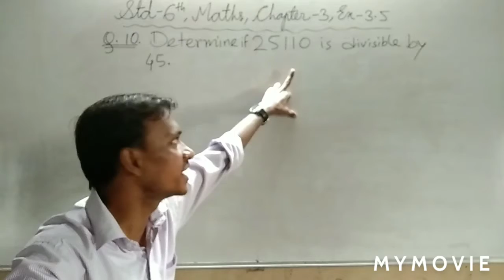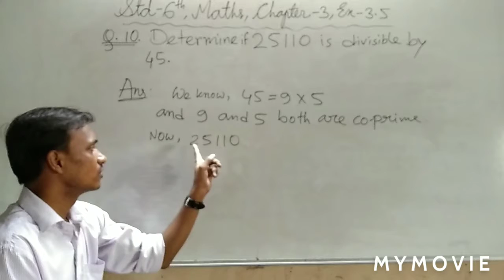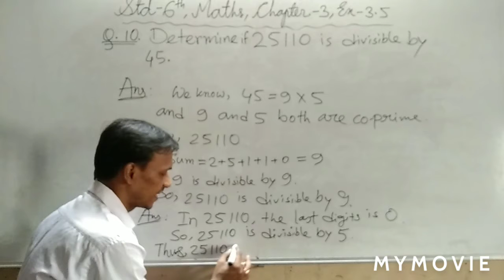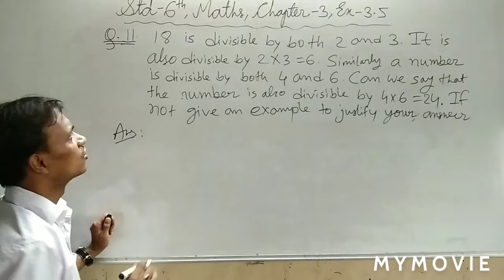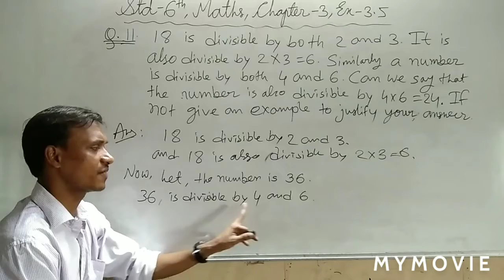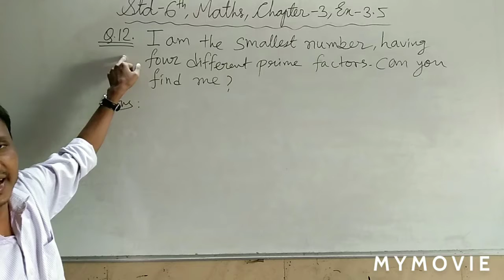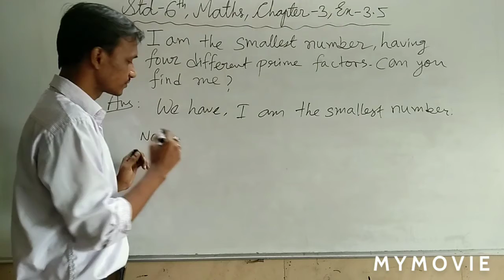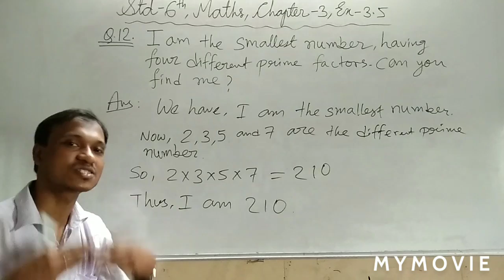Std-6th || English Medium || Maths || Exercise-3.5 || From Q.10